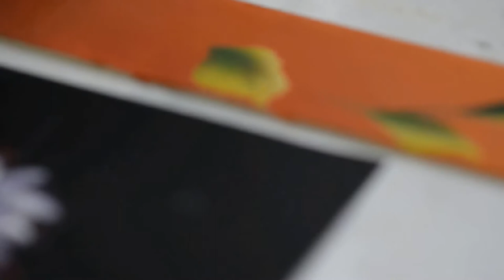Maestro Gerardo Rueda - Crisantemos